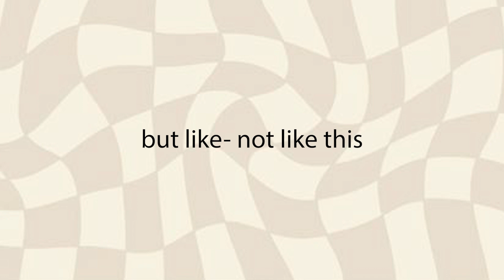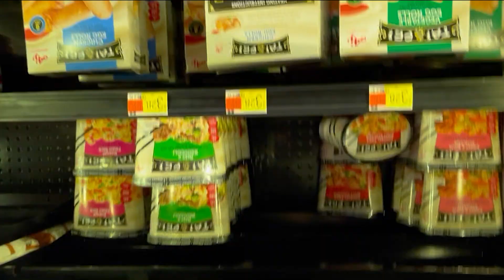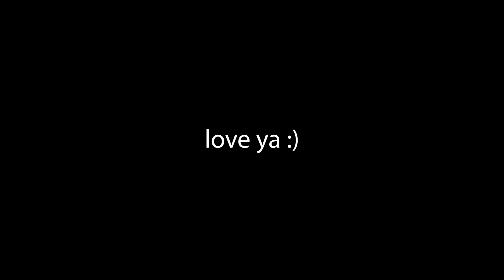Making Ramen with Friends Vlog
Messing around and making ramen with my friends! It was really good! More coming soon

P.S. Don't worry guys. Xay doesn't actually curse that much (He didn't tell me to say that).